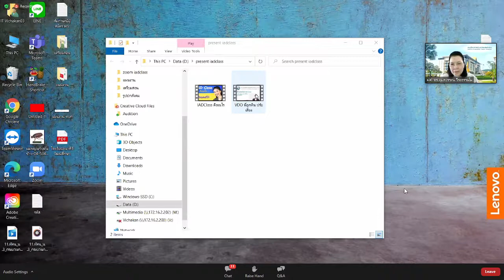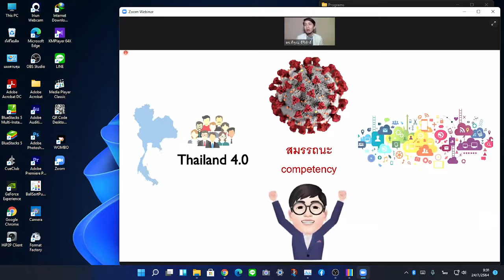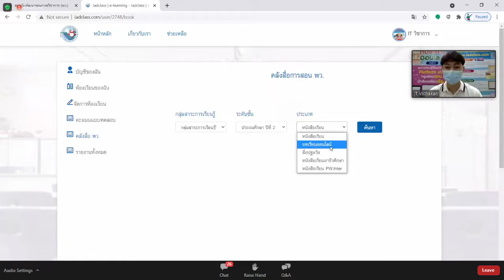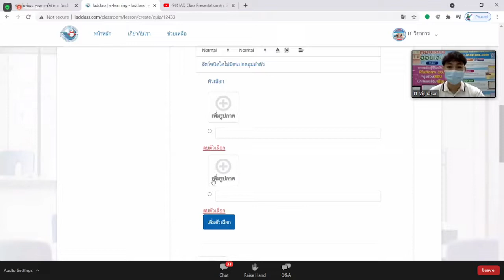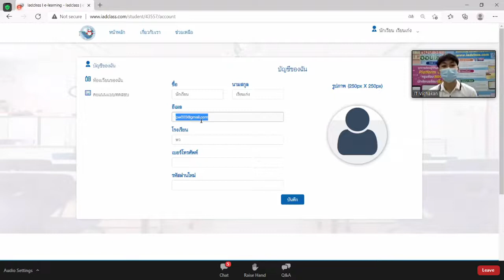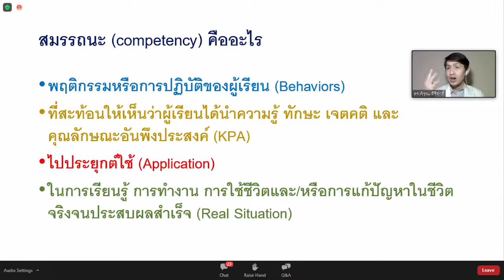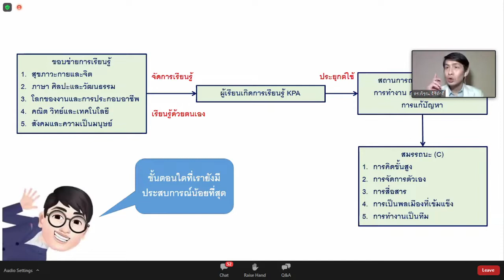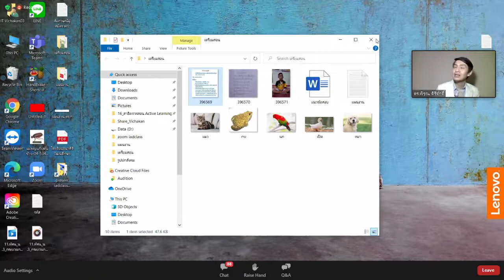อบรมการใช้งาน IAD Classroom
ผ่านระบ ZOOM วันที่ 24 ก.ค. 64